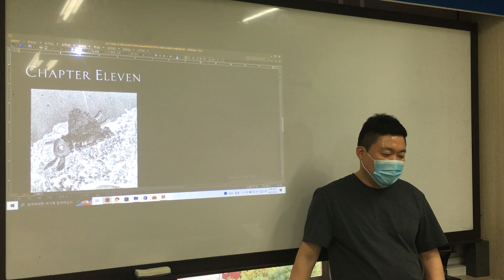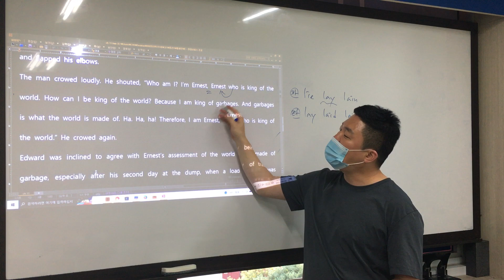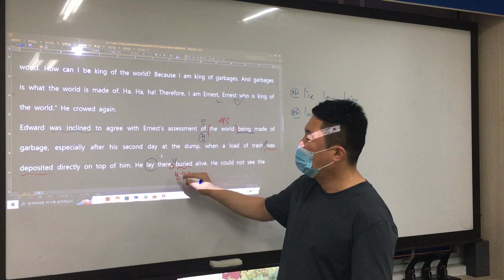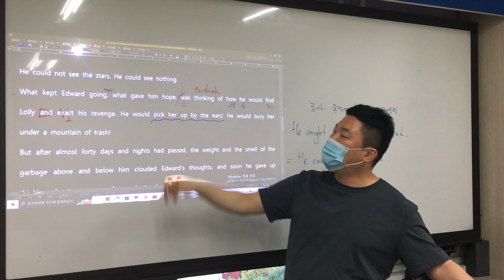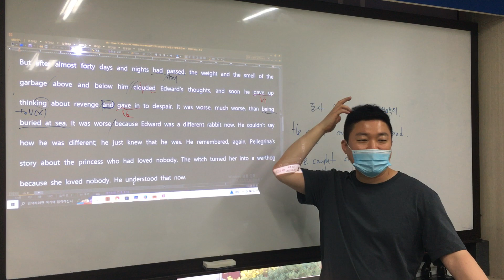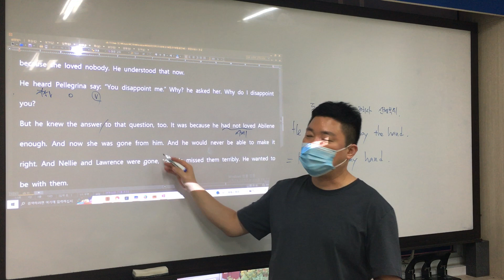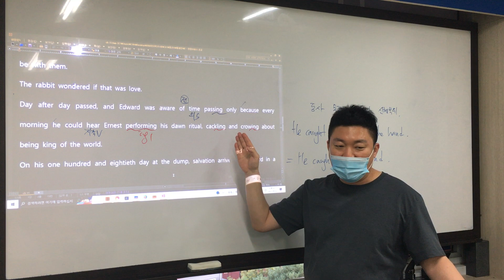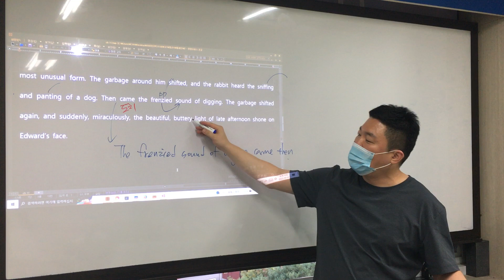튤레인 ch 11